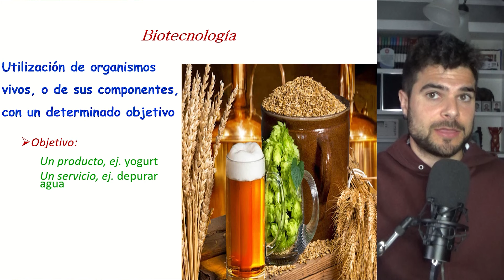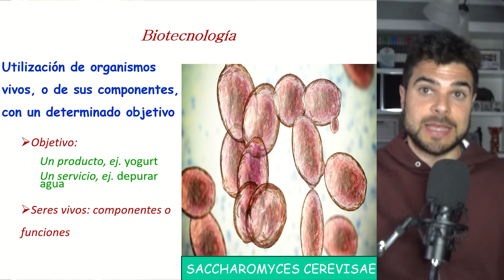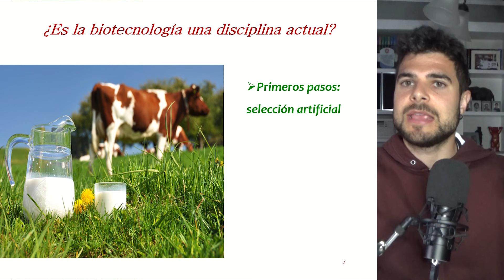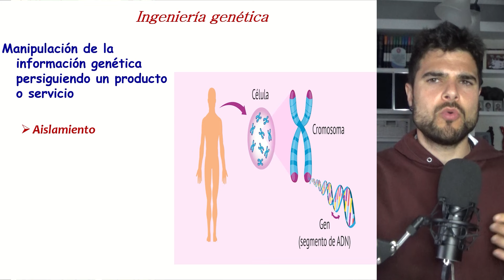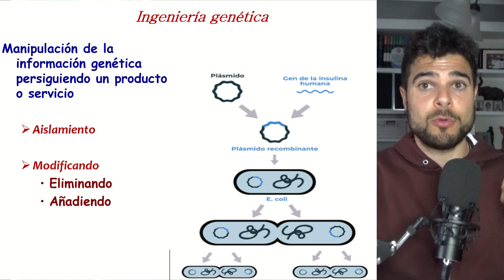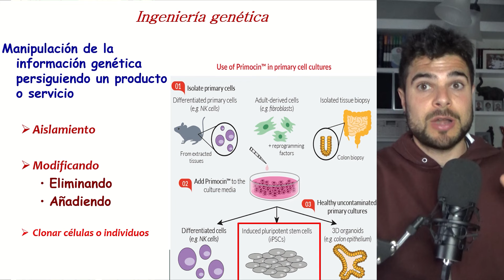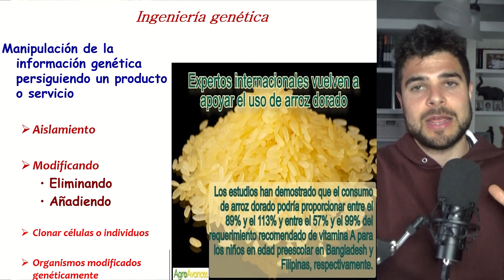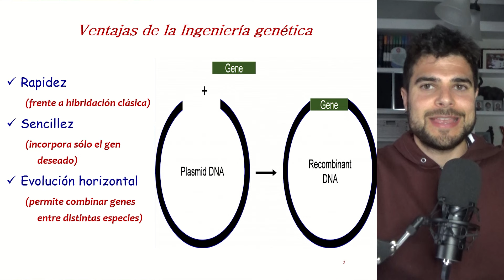BIOTECNOLOGÍA E INGENIERÍA GENÉTICA: DEFINICIÓN Y principales APLICACIONES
¿Qué es realmente la biotecnología y cómo está transformando nuestro mundo?

En este fascinante vídeo, sumérgete en el emocionante campo de la biotecnología y la ingeniería genética.

Desde una explicación detallada de estos conceptos hasta un análisis profundo de sus aplicaciones más destacadas, este contenido educativo te llevará a un viaje de descubrimiento científico.

Comenzamos explorando las bases de la biotecnología, comprendiendo cómo los científicos manipulan organismos vivos para desarrollar productos y tecnologías que benefician a la sociedad.

Desde la producción de alimentos más nutritivos y resistentes a enfermedades hasta la fabricación de medicamentos innovadores, la biotecnología ha abierto un vasto abanico de posibilidades.

Pero ¿qué papel juega la ingeniería genética en este panorama?

Descubre cómo los avances en esta disciplina nos permiten editar el ADN de manera precisa, abriendo las puertas a tratamientos médicos personalizados, cultivos agrícolas más eficientes y soluciones medioambientales innovadoras.

Además, exploraremos las aplicaciones más emocionantes de la biotecnología y la ingeniería genética en la medicina, como la terapia génica para enfermedades genéticas, la producción de insulina mediante organismos modificados genéticamente y la ingeniería de tejidos para regeneración de órganos.

Pero el impacto no se detiene allí.

Desde la agricultura, con cultivos resistentes a plagas y sequías, hasta la conservación del medio ambiente, con microorganismos diseñados para descomponer contaminantes, estas tecnologías están revolucionando múltiples industrias y cambiando la forma en que vivimos.

Únete a nosotros en este viaje fascinante a través de la biotecnología e ingeniería genética.